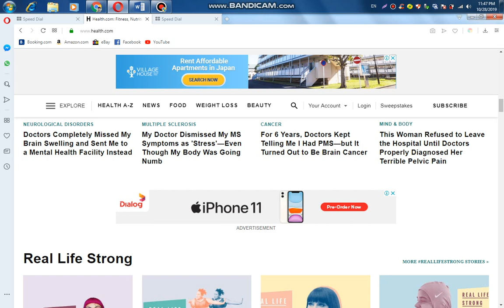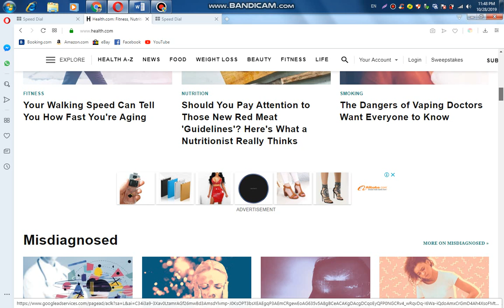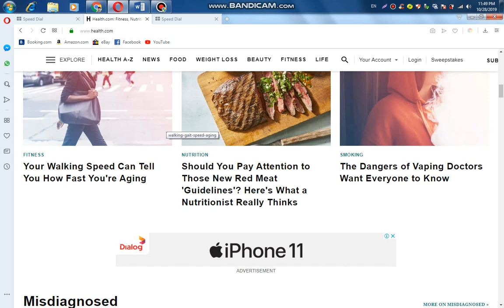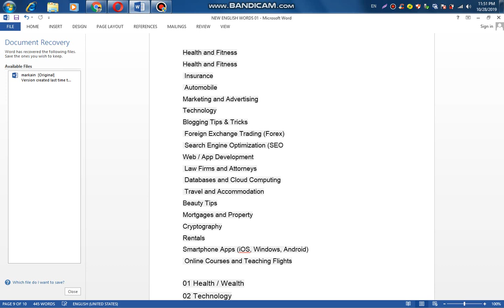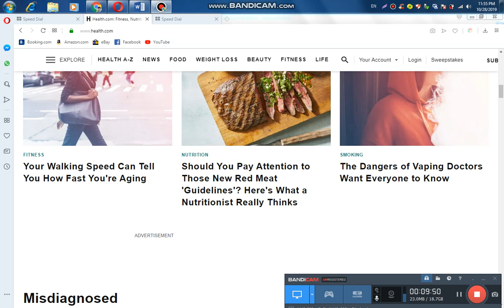online money with google adsens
අන්තර්ජාලය හරහා මුදල් ගෙවීම ඔබ සිතන තරම් අමාරු දෙයක් නම් නොවෙයි. නමුත් එයට අනිවාර්යයෙන්ම කැපවීමක් ලබාදිය යුතු වේ.